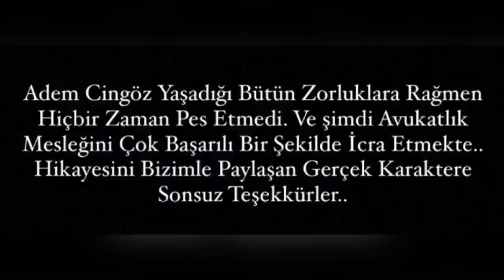SOKAKTA BİR ÖMÜR 2.Bölüm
Gerçek bir hikayesi olan,sokakta Bir Ömür’ün 2.Serisini sizler için hazırladık... iyi seyirler

Oyuncular

Cüneyt özen
Mehmet Karakaş
Taşkın Tur
Tolga Çetinkaya
Cesur Kızılboğa
Ersin Burgaç
Yusuf Aykut